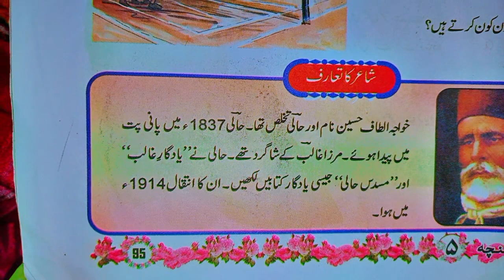shayar ka taruf|dscurdu